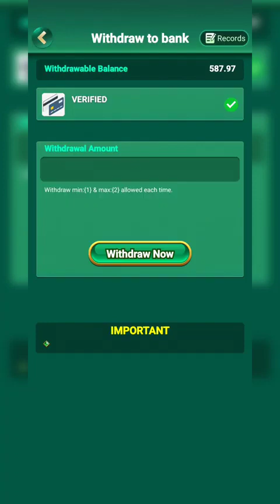yt1s com 007 NEW UPDATE YONO GAME WINING TRICK 300 to 900 gamepley YONO RUMMY SOLT GAMEPLAY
grend jackpot
yono games
yono games app
yono games payment proof
yono games app se paise kaise kamaye
today new earning app
yono games app payment proof
yono games app withdrawal proof
yono games kyc problem.
yono games withdrawal
yono game login
yono games kyc
yono games dragon vs tiger trick
online money
yono game bank problem
yono game app payment proof
rummy
yono game registration problem
yono games register problem
yono games mod apk
yono games cash balance problem
yono game withdrawal problem solve
yono games bonus
yono games app 500 bonus today
crazy 777
crazy 777 game
crazy slots 777
crazy slots 777 game
new yono games app 500 bonus
new yono games app 500 bonus today
yono earning app
earning app
Iyono
new rummy
dragon vs tiger ka paisa paytm me kaise transfer
kare || dragon vs tiger withdrawal proof
hobi games signup bonus 31-1000
hobi games withdraw 100
daily earings
crazy 777 game
crazy slots 777
yono earning app
yono game withdrawal problem solve Iyono
earning app | new earning app 2023
new rummy app 500
yono app deposit problem
new earning app yono games
yono game deposit withdrawal process
yono game deposit withdrawal process in hindi
yono game deposit karne ka tarika
yono game withdrawal karne ka tarika
yono game withdrawal karne ka tarika in bengali
yono games se paise kaise kamaye
yono games se paise kaise nikale
yono game unlimited win trick
yono game one device unlimited trick
best earning apps hindi
biggest earning platform in 2023
yono game 1.5rs me huge win trick
yono games app refer and earn

 "FORTUNE GAME PLEY"YONO RUMMY &MBET.
"FORTUNE GAME" MINION JACKPOT TRIK HIGH WINNING APP ONE APP 5BENIFIT YONO RUMMY &MBET ALL TIME BEST

yono Rummy me khelna sikhe
yono Rummy se paise kese kamaye
yono game solt gamepley karna sikhe
yono Rummy jackpot trick
yono Rummy unlimited free loot trick

⚠️⚠️Warning ⚠️⚠️

I NOT SUGGESTING ADD CASH AND PLEY I SUGGESTED USE CODE AND MAKE TEAM AND ERAN USE MIND NOT USE MONEY BE SAFE ✅✅